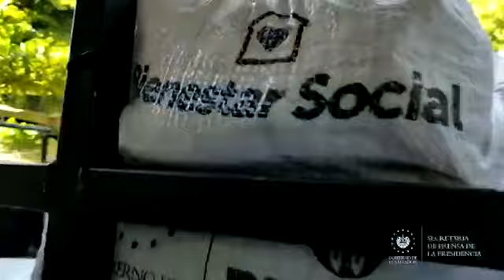CECSA reparte 2,400 paquetes alimentarios en Santo Domingo de Guzmán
AyudaALaPuertaDeTuCasa 📹 📺 || Personal de CECSA y voluntarios juveniles se han dado a la tarea de cargar 2,400 paquetes alimentarios que serán entregados en la zona rural y casco urbano de Santo Domingo de Guzmán, Sonsonate.